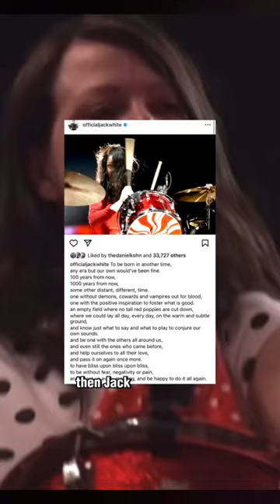Journalist sparks debate over z Meg White’s drumming (again)